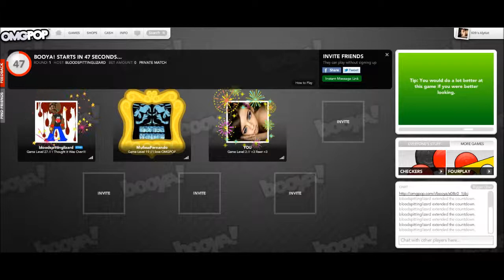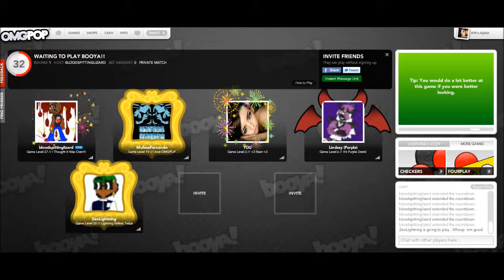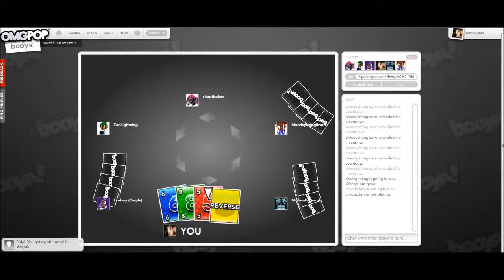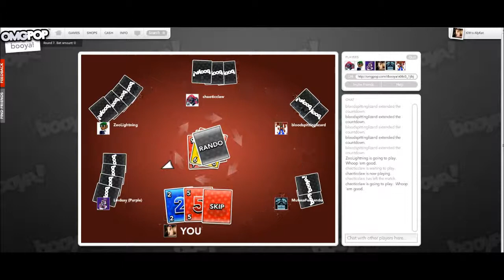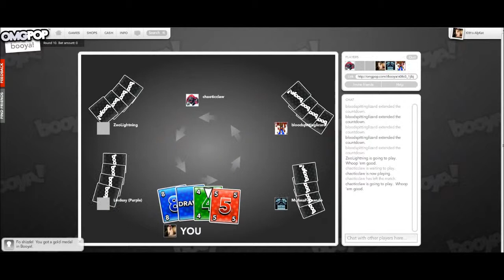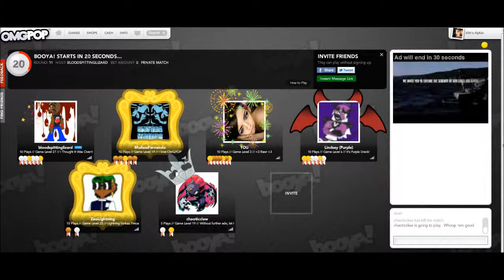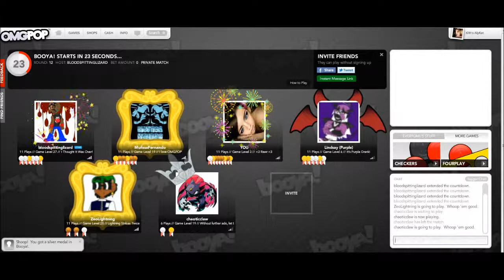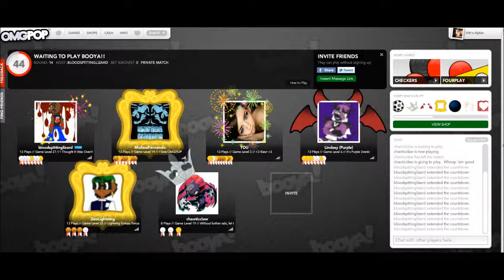Let's Play Booyah #1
So we played a fun game that is like UNO called Booyah :D So we had fun and boy there was a lot of raging going on hehe. XD